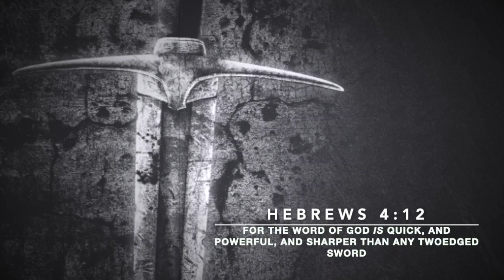Hensley - Recuperating From War (Psalms 11)